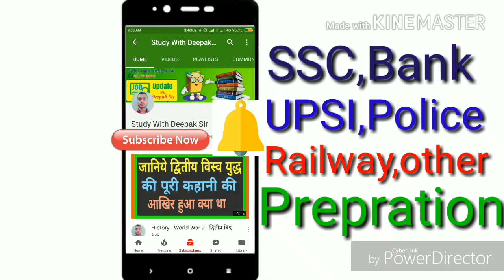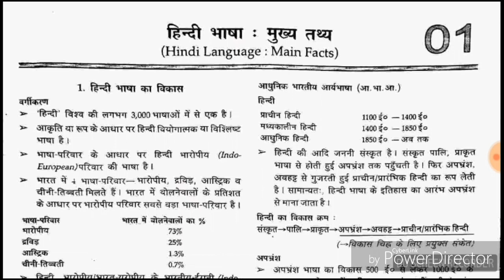UP SI RE- EXAM 2017 हिंदी में 40/40 कैसे लाएं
नीचे दी गयी लिंक पर क्लिक करें और पाएं लुसेंट और अरिहंत की बुक बिलकुल मुफ्त-